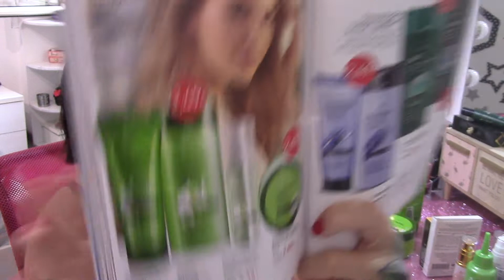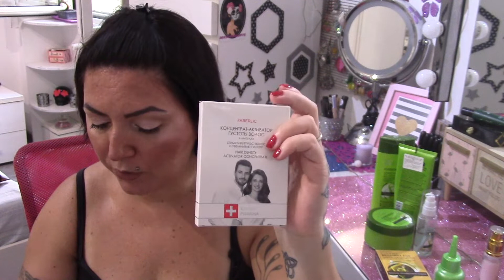HAIRCARE ROUTINE CON FABERLIC recensione prodotti 🧖‍♀💇‍♀💗🔝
Ciao a tutti nuovo video sul haircareroutine con faberlic vi parlerò dei prodotti che sto utilizzando in questo periofo della @TVFaberlic che amo e chi mi stanno aiutando.
Linea Expert:
Expert everstrong: Shampoo cod 8968, Balsamo cod 8969, maschera capelli cod 8977 e Elisir cod 8970
Concentrati sulla bellezza in fiale Expert: Sfida al tempo cod 8342
Tintura in crema Expert color 4.05 castano ciccolato cod18033
Olio di bardana Botanica cod1231
Expert Pharma concentrato attivatore di foltezza in fiale cod 1693

Faberlic per diventare consulente o cliente privilegiato Registrati dal link che ti inserisco e metti, quando ti sarà chiesto che sono la tua consulente e il mio codice 🔥 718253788 🔥
Clicca sotto e poi sentiamoci in privato ti guiderò passo passo nella tua crescita 💖

Secondo Blog:
WordPress: